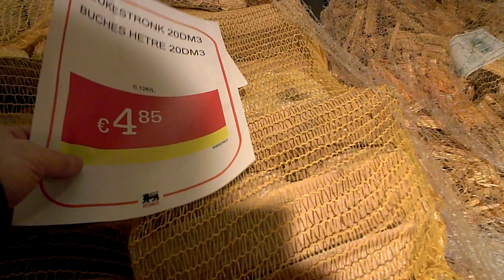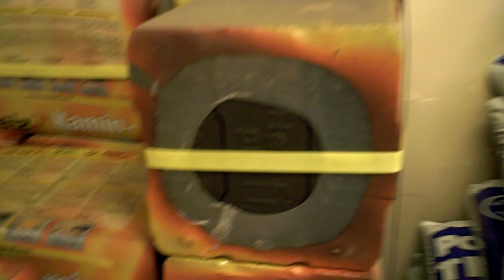FIREWOOD from your DELHAIZE supermarket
Next to the fruit and vegetables there is a corner with firewood , fire-starters , charcoal and briquettes , a form of pressed coaldust , look at the prices (in euro's ) , not cheap !!